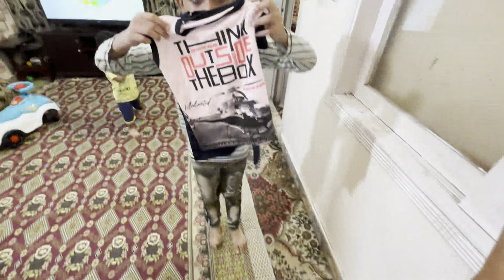School Teacher Se Kis Bat Per Jaghra Hua😂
Be happy..